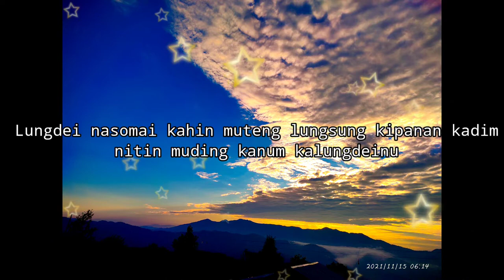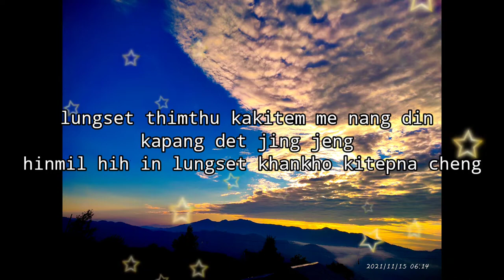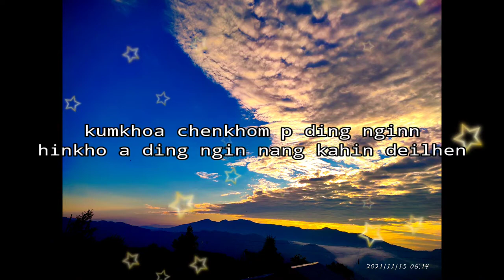Keiya Din || Thadou Kuki | official Lyrics Video